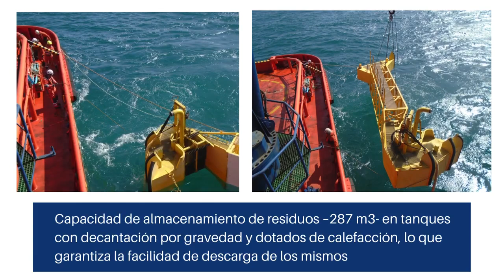Ejercicio Miguel de Cervantes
A BORDO DEL MIQUEL DE CERVANTES: EJERCICIOS SAR Y LCC
Desde nuestro Buque Miguel de Cervantes nos envían fotos de un ejercicio SAR y LCC. Aclaramos: ejercicios de búsqueda y salvamento y lucha contra la contaminación.
En este video podemos conocer las características de uno de nuestros buques polivalentes de salvamento y lucha contra la contaminación. A sus especificaciones técnicas (como cañones de agua situados en la parte más alta del buque para la lucha contra incendios, sistemas de recogida de productos contaminantes, posibilidad de aplicación de dispersantes…) se une su tripulación: Profesionales con el ADN naranja que salvan la vida en la mar y salvan la mar. Son gotas, gotas que suman